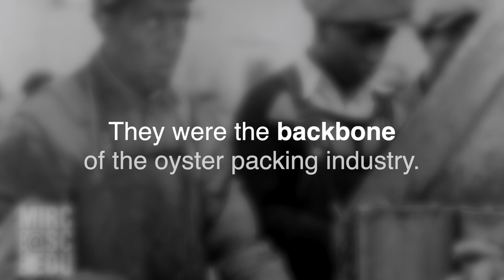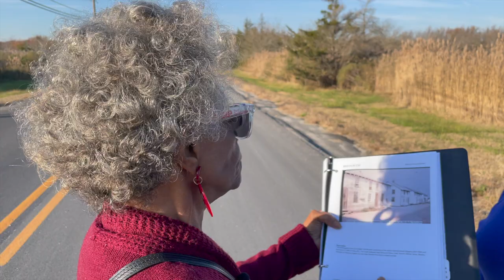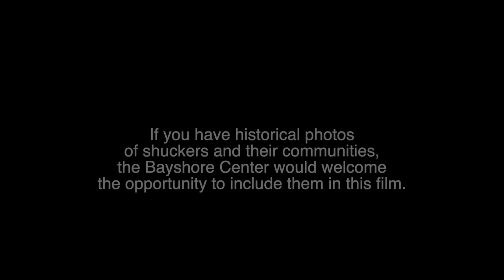On the Shell Pile trailer